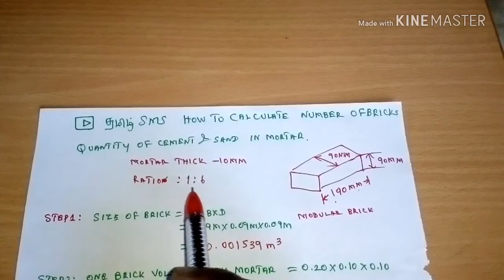How many numbers in one meter cube and Quantity of cement and sand in mortar/ tamil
How to calculate number of bricks and quantity of cement and sand in mortar
தமிழ் sms construction
Useful for the video in civil engineers